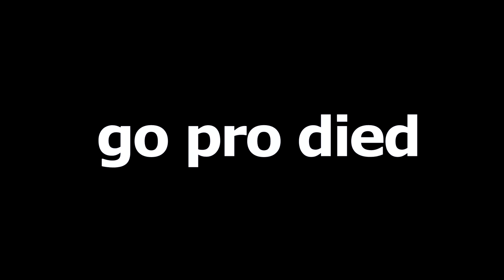Going Skiing with an BMW E46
WHAT COULD GO WRONG?? Taking a 20 year old REAR WHEEL DRIVE BMW 325i deep into the mountains to hit up some SKI SLOPES.. well for me it's snowboard slopes but I digress.

This video is essentially a snowboard vlog and I had fun, I might do more of these in the future. Although the snow season is very bad this year,